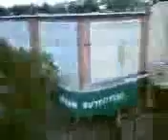XOOM_UPLOAD_0470